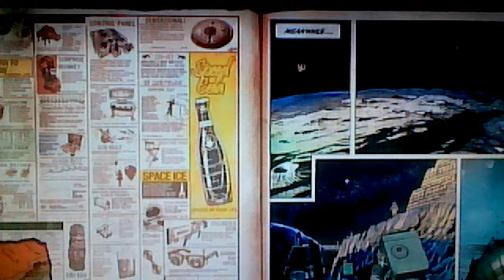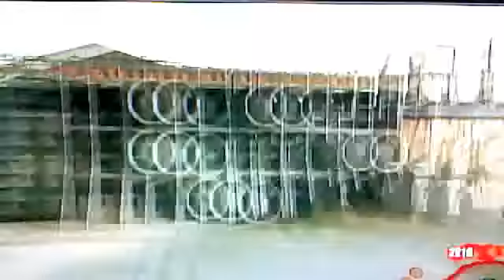cod7 zombies moon gameplay-XxcabrellioxX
me getting jug on round 1 !